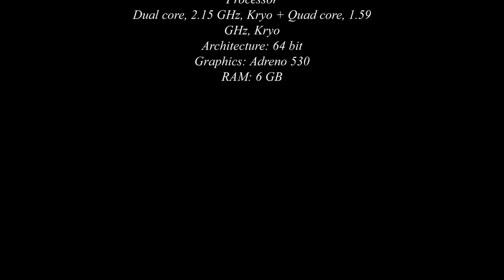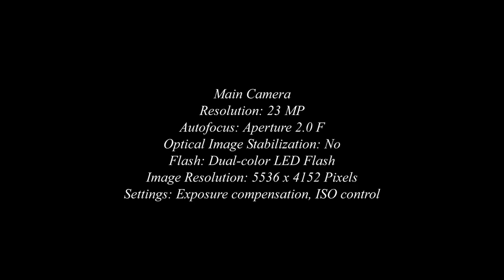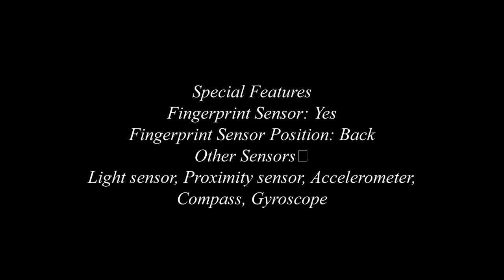Asus Zenfone 3 Deluxe- Upcoming smartphone- highest RAM and highest camera resolution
Asus Zenfone 3 Deluxe- Upcoming smartphone with highest RAM, highest camera resolution with Dual-Core processor.

Asus Zenfone 3 Deluxe
General
Launch Date: October 20, 2016 (Expected)
Brand: Asus
Model: Zenfone 3 Deluxe
Operating System: Android v6.0 (Marshmallow)
Custom UI: Zen UI 3.0
SIM Slot(s): Dual SIM, GSM+GSM
Network 4G: Available (supports Indian bands)
3G: Available, 2G: Available
Fingerprint Sensor: Yes

Design
Colours: Titanium Gray, Glacier Silver, Sand Gold
Display
Screen Size: 5.7 inches
Screen Resolution: Full HD (1080 x 1920 pixels)
Pixel Density : 386 ppi
Display Type: Super AMOLED
Touch Screen: Yes, Capacitive Touchscreen, Multi-touch

Performance
Chipset: Qualcomm Snapdragon 820 MSM8996
Processor
Dual core, 2.15 GHz, Kryo + Quad core, 1.59 GHz, Kryo
Architecture: 64 bit
Graphics: Adreno 530
RAM: 6 GB

Main Camera
Resolution: 23 MP
Autofocus: Aperture 2.0 F
Optical Image Stabilization: No
Flash: Dual-color LED Flash
Image Resolution: 5536 x 4152 Pixels
Settings: Exposure compensation, ISO control
Shooting Modes: Continuous Shooting, High Dynamic Range mode (HDR)
Camera Features
Digital Zoom, Auto Flash, Digital image stabilization, Face detection, Touch to focus
Front Camera
Resolution: 8 MP
Flash: No

Battery
Capacity : 3000 mAh
Type: Li-Polymer
Not User Replaceable : Yes
Quick Charging: Yes, Quick, v3.0

Network & Connectivity
SIM 1: 4G Bands: TD-LTE 2300(band 40) FD-LTE 1800(band 3)
3G Bands: UMTS 1900 / 2100 / 850 / 900 MHz
2G Bands: GSM 1800 / 1900 / 850 / 900 MHz

GPRS: Available
EDGE: Available
SIM 2: 2G Bands: GSM 1800 / 1900 / 850 / 900 MHz

Wi-Fi: Yes, Wi-Fi 802.11, a/ac/b/g/n/n 5GHz
Wi-Fi Features: Mobile Hotspot
Bluetooth: Yes, v4.1
GPS: Yes , with A-GPS, Glonass
NFC : No
USB: Yes Type C

Multimedia
Loudspeaker: Yes

Special Features
Fingerprint Sensor: Yes
Fingerprint Sensor Position: Back
Other Sensors
Light sensor, Proximity sensor, Accelerometer, Compass, Gyroscope